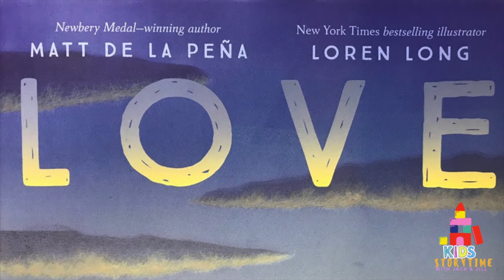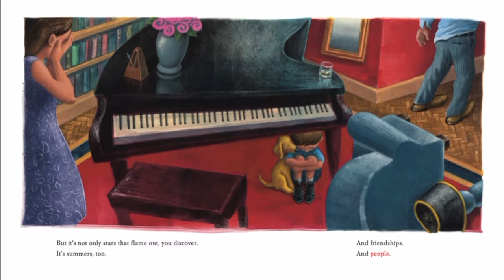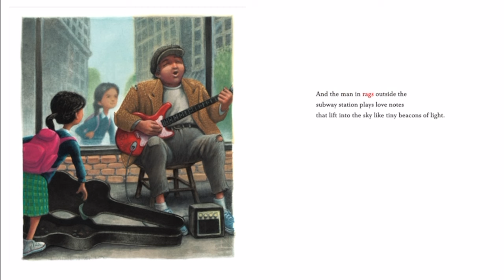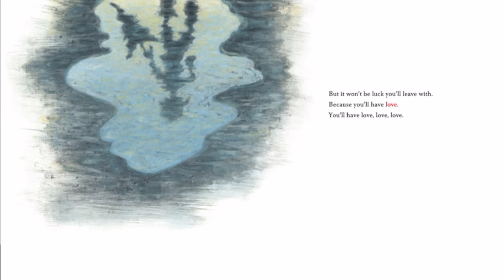💞💝 Kids Book Read Aloud: Love by Matt De La Pena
Love
Written by Matt De La Pena
Illustrated by Loren Long